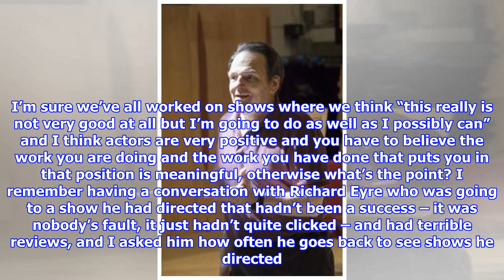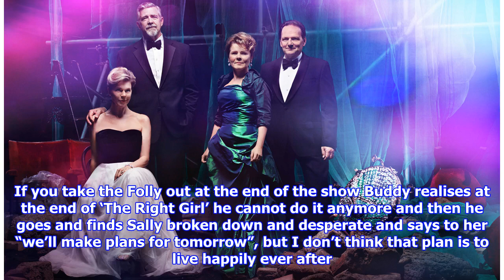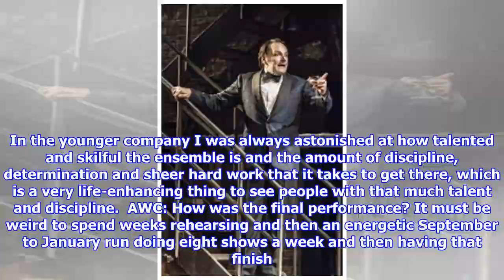Theatre Editorial Interview with Peter Forbes, Star of the National Theatre’s Production of Follies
Now that he’s no longer waiting for the girls upstairs, Peter Forbes met with me in the Southbank Centre to talk about his involvement in the recent award-winning production of Stephen Sondheim’s Follies at the National Theatre. Sondheim’s Follies es a group of former showgirls return to the Ziegfeld Follies building for a reunion before the theatre is demolished. Whilst there, the characters are haunted by the shadows of their youth and as the evening goes on, and more alcohol is consumed, old relationships and lives are lost, remembered and mourned. Buddy Plummer (played by Forbes) is the husband of Sally (played by Imelda Staunton). The two characters have clearly had a troubled life, with Buddy having an affair with a woman called Margie and Sally hinting several times at her own attempts at suicide. Peter has played in multiple roles in the West End, including RF Simpson and Roscoe Dexter in Singing in the Rain, Harry Bright in Mamma Mia! and Lord Elgin in Black Watch. As Follies ...